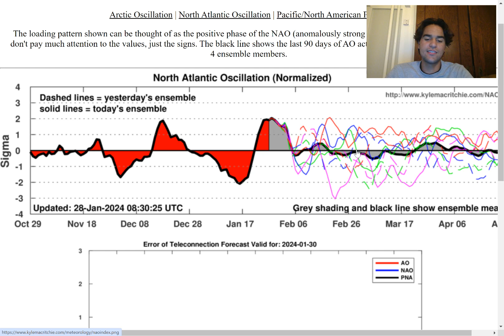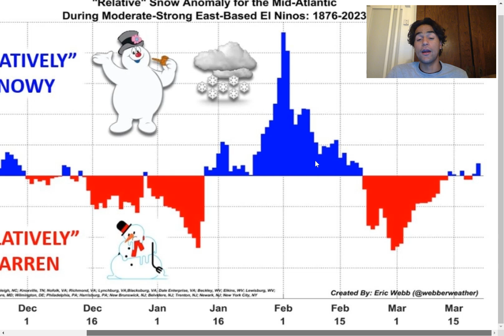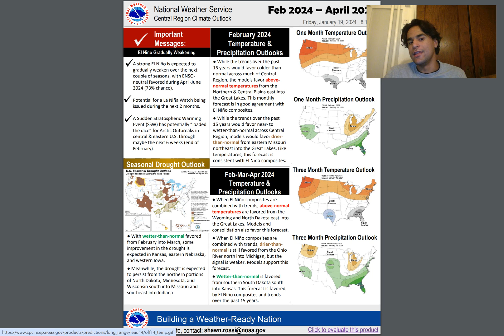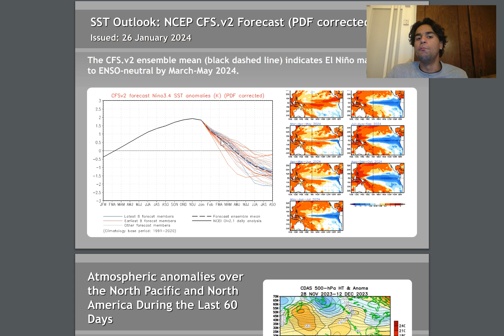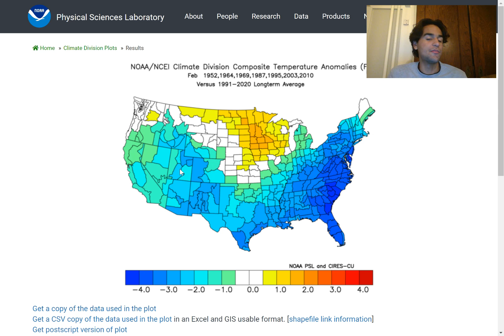When Will Next Major Snowstorm Happen In February?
In this video, we will talk about the next potential major Southeast &  Northeast Winter Storms that have the potential of developing this week & next week. We will analyze the key factors that could affect the track and impacts associated with this storm as well as the possibility of this snowstorm occurring.